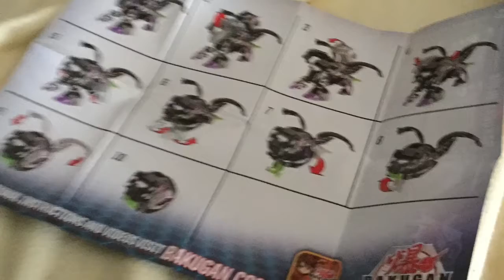Bakugan battle Planet Howlkor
How to transform Howlkor ultra.